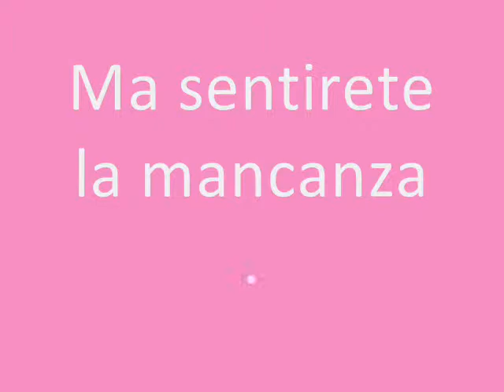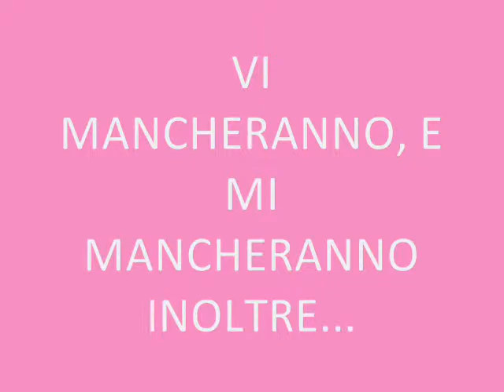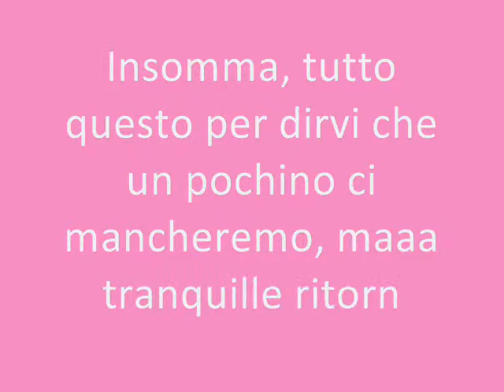salutino alle mie bamboline!!